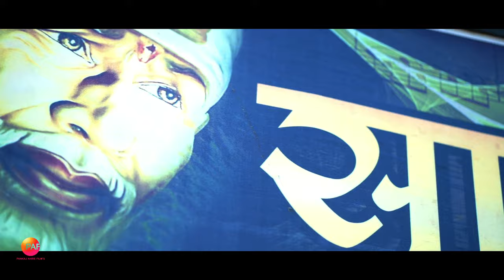Insta वरली पोर | Insta Varli Por | New Letest Ahirani Song | Official Khandeshi 2021 | Pankaj Ahire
Song :-Insta Varli Por
Present's :- Pankaj Ahire
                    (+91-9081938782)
Singer :- Bhaiya More
Lyrics/Composed :- bhaiya More
Recoding/Rythem :- Cs pro
Producer :- Hemant Sawant
Artist :- Pankaj Ahire.
Female artist:- Rutika Patil
Director :- Ravi Rajput 👇
Story :- Sachin Patole
Video team :- PANKAJ AHIRE FILMS
                         Ravi Rajput
                         Pradip Pawar (Golu)
Editor :- Ravi Rajput
Choreographer :- Sachin Patole,Ravi Rajput
Thumbnail :- cs pro

Location :- Shinkheda

Special Thanks :- Ajay Bhau Marathe (Tiger Group MH)
                               Sachin D Patole
                               Pradip Pawar
                               Ravi Bhau Pawar
                               Sachin Badgujar
                               Vishal Jadhav
                               Jayesh Gawale

I'm on Instagram as @mr_ipanku. Install the app to follow

Present by :- Pankaj Ahire Films